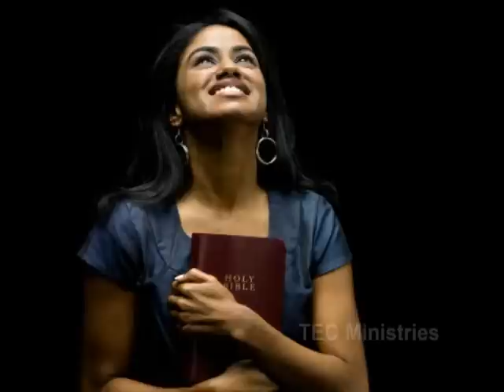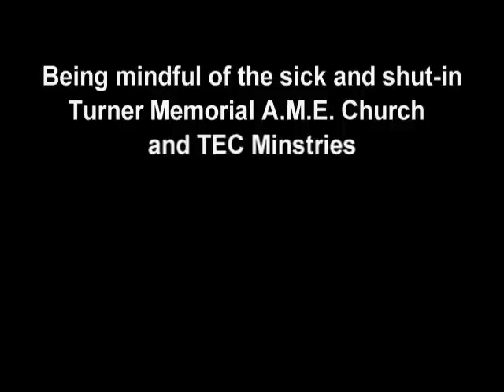God Is - Rev James Cleveland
Biblical pictures set to the song, God Is. God is, that says it all. He is my all in all. You can't improve on that! Please enjoy and comments are welcome.